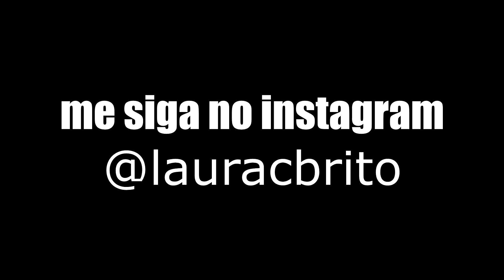TENTEI FAZER O DESAFIO DA MAKE DO INSTA e olha como ficou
CX POSTAL: CEP 58102970 CX 102 Intermares Cabedelo - PB
QUER MAIS VÍDEOS COMO ESSE? CLIQUE EM "GOSTEI"